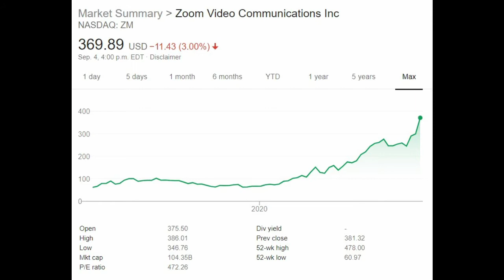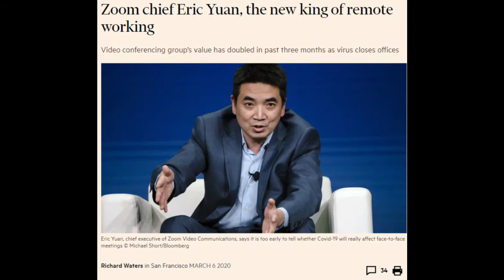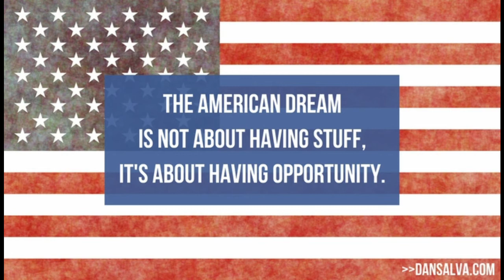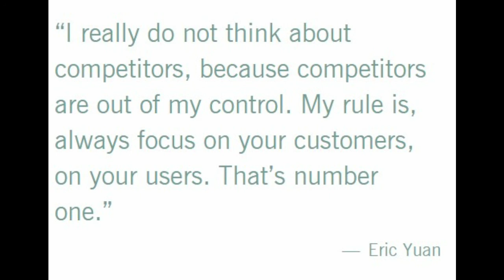The King of Remote Working Zoom CEO Eric Yuan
This video takes  a look at career of Zoom CEO,  Eric Yuan( 袁 征). Analyzed how he rised from an  programmer  from China to a billionaire in  just a little over 20 years.
Zoom, Eric Yuan, Video Conferencing, Webex, American Dream,  " Work Hard and Stay Humble", "Eat,sleep, Zoom".